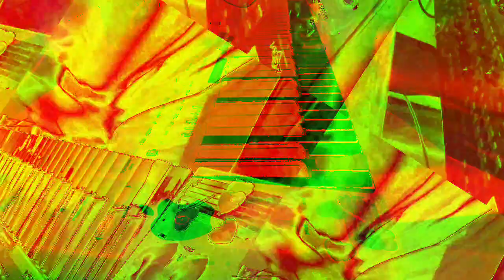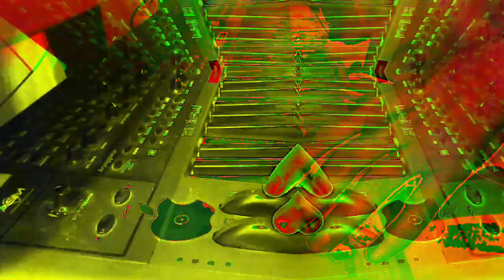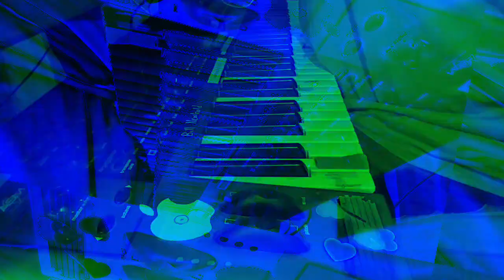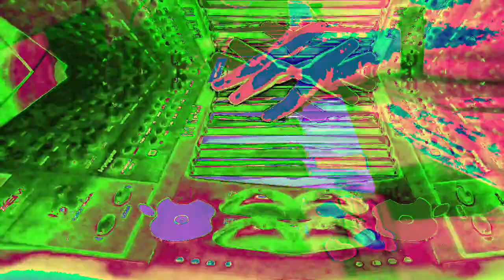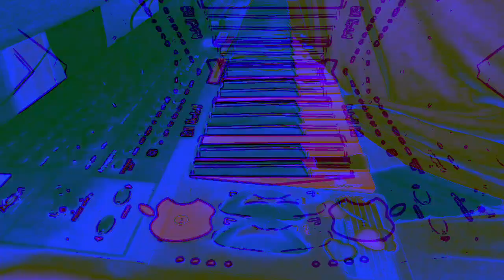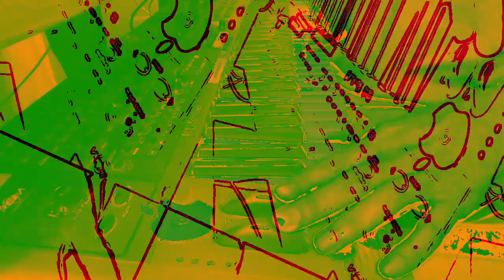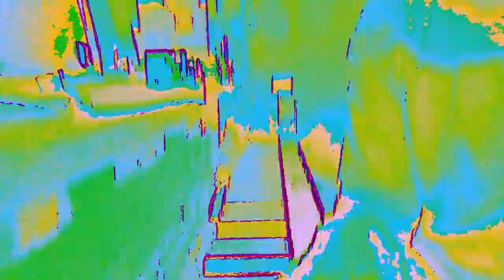[EPILEPSY WARNING] Movie 23 01 07 13h42m17s *Photosensitivity Warning*